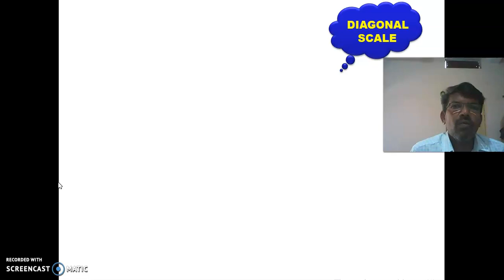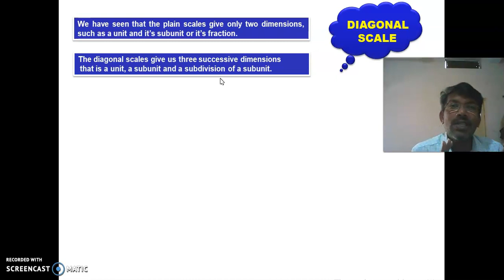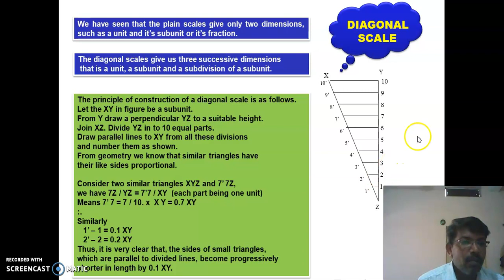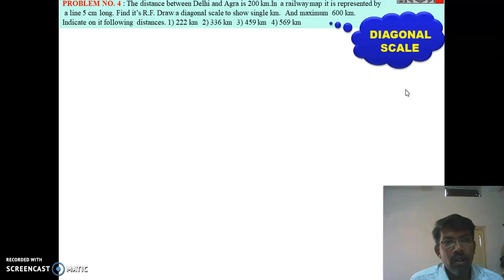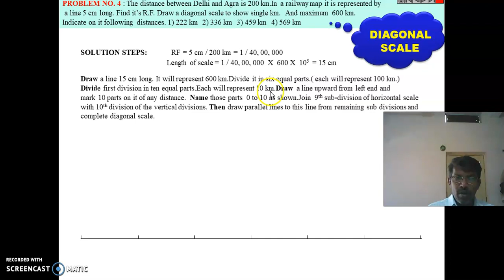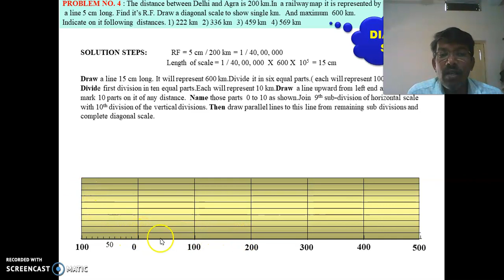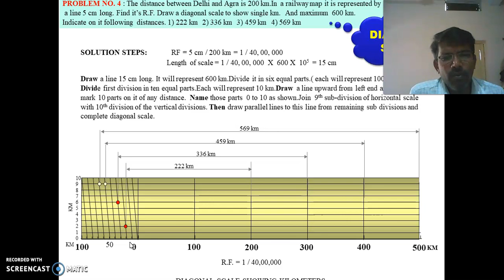Diagonal Scale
construction procedure for diagonal scale stepwise